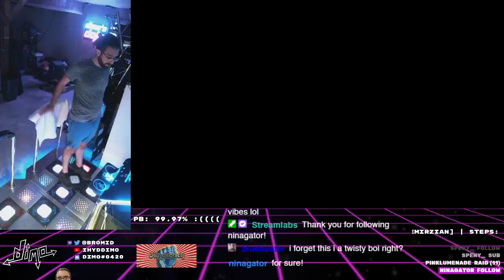[ITG] Know Your Enemy SX 10 - 100% (41w)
turns? what turns